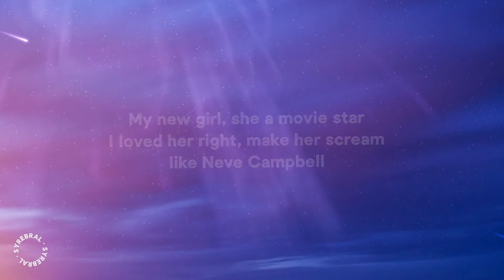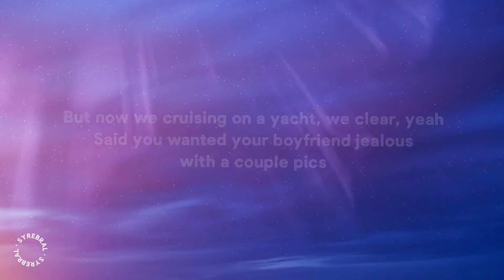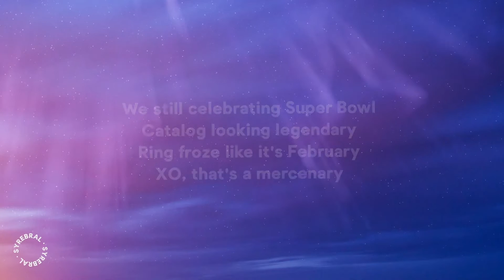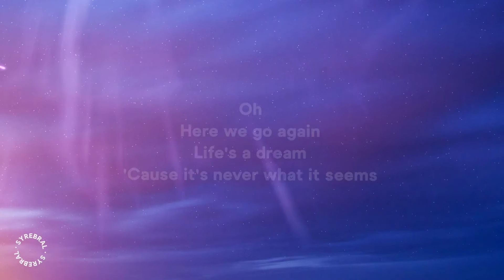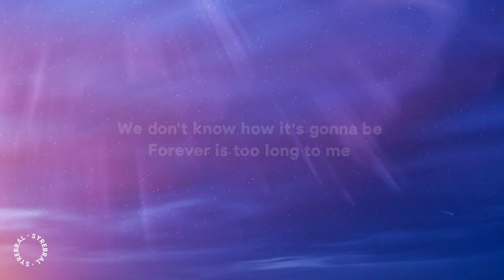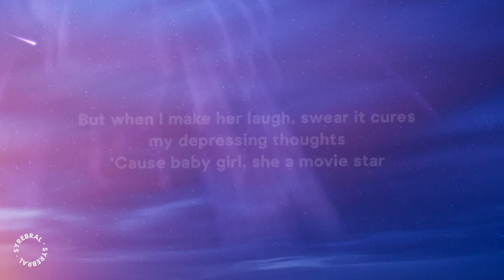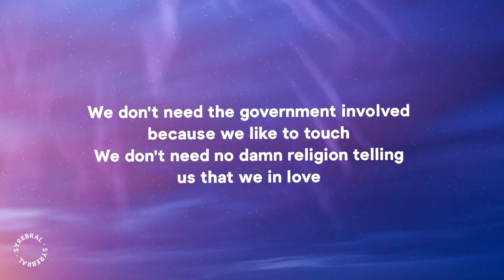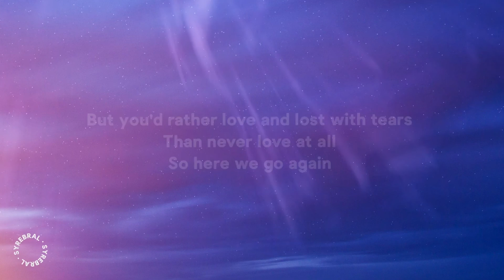[1 HOUR] The Weeknd ft. Tyler, The Creator - Here We Go… Again (Lyrics)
The Weeknd ft. Tyler, The Creator - Here We Go… Again (Lyrics)
» Stream The Weeknd ft. Tyler, The Creator - Here We Go… Again

» Lyrics:
[Verse 1: The Weeknd]
Strike a pose with my kinfolk
Front page of the billboards
Suit and tie, and cigar smokes
Macallan shots 'til it burn throats
We still celebrating Super Bowl
Catalog looking legendary
Ring froze like it's February
XO, that's a mercenary
A quarter bill on an off-year
Used to sing on lofts
But now we cruising on a yacht, we clear, yeah
Said you wanted your boyfriend jealous with a couple pics
And you didn't expect to fall for me once you got this dick
The city dark, city dangerous
Your girlfriend's tryna pair you with somebody more famous
But instead you ended up with someone so basic, faceless
Someone to take your pictures and frame it
And my new girl, she a movie star
My new girl, she a movie star
I loved her right, make her scream like Neve Campbell
But when I make her laugh, swear it cures my depressing thoughts
'Cause baby girl, she a movie star
Baby girl, she a movie star
I told myself that I'd never fall
But here we go again

Oh
Here we go again
Life's a dream
'Cause it's never what it seems
But you'd rather love and lost with tears
Than never love at all

Although this love is strong to me
Some things can change, go wrong with me
We don't know how it's gonna be
Forever is too long to me
We don't need the government involved because we like to touch
We don't need no damn religion telling us that we in love
But if we did crush down the road, spending lawyer fees up
Pen and pack gon' save my ass if these feelings freeze up
You gon' sign this prenup, you gon' sign this prenup

[Outro]
The number one station to free your soul (Free your soul)
Dawn 103.5